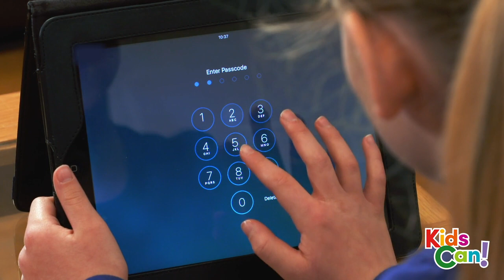Unit 3 - PB pg. 37 - Communication video.